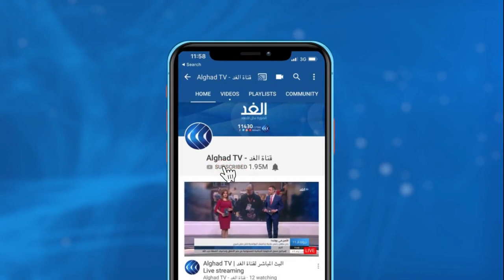أخصائي: لابد من توافر الأمانة والشفافية في تجارب اكتشاف لقاح فيروس كورونا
الشركات المتخصصة أعلنت  أن الوصول الى  لقاح ناجع  سيحتاج  على الاقل اثني عشر شهرا،  لكن الابحاث الطبية  تعرضت لنكسة قوية مع إعلان أكثر من شركة  تعليق تجاربها ما زاد المخاوف من الهجمة القادمة  لفيروس كورونا  في ظل عجز علمي  عن اكتشاف أي لقاح .
مزيد من التفاصيل  من مدينة أوهايو الأمريكية الدكتور هفال سعد الله أخصائي الأمراض الصدرية والعناية المركزة ، و من بيروت الدكتور محمود حلبلب أستاذ علم الفيروسات